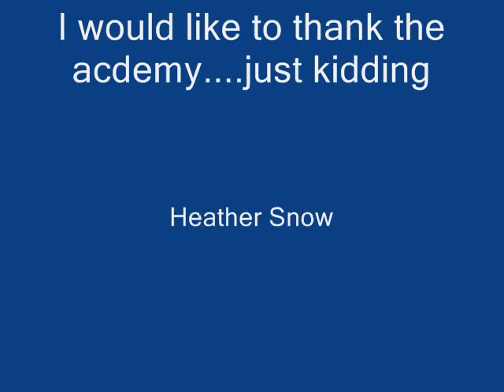Cocoons w Thursday Group 0001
cocoons in the making